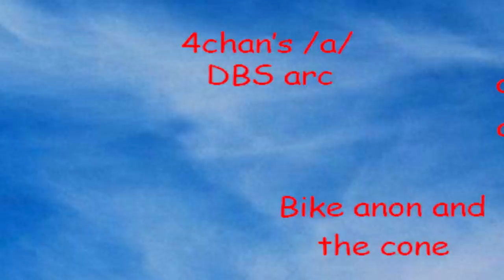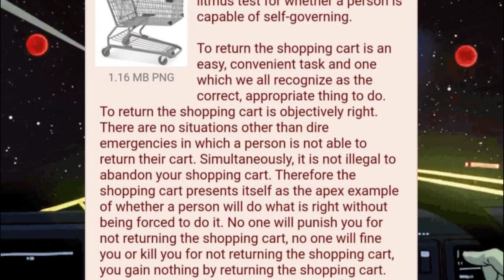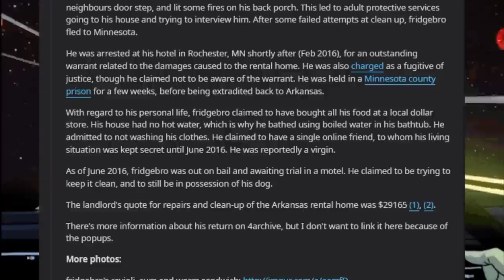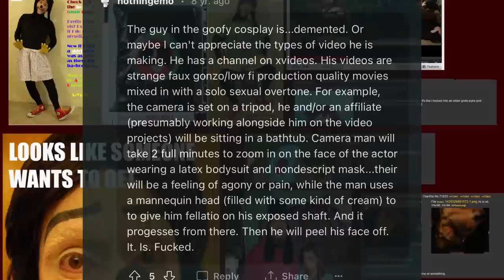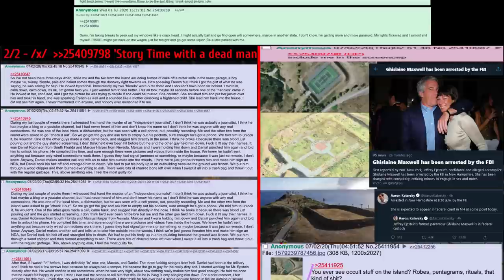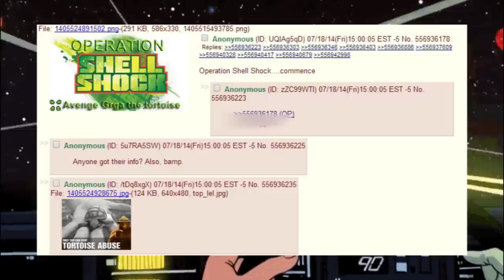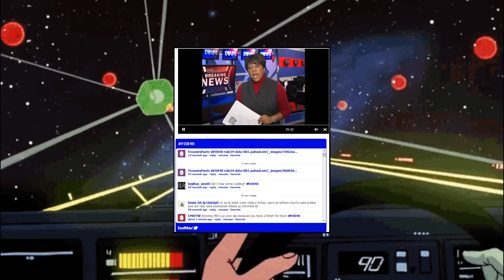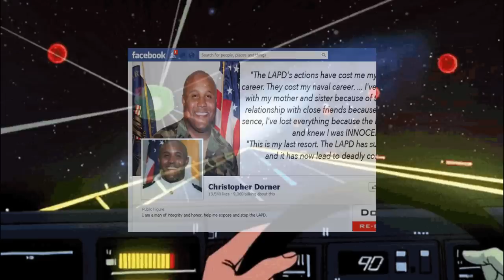The DARKEST 4Chan ICEBERG VOL.2 EXPLAINED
Welcome to the 2nd version of the 4chan iceberg, Hope you enjoy
sorry I couldnt find the second news video

Video Chapters

0:00 Intro

0:12 Level One

9:20 Level Two

27:54 Level Three

43:35 Level Four

54:46 Level Five

1:07:16 Level Six

1:15:53 Level Seven